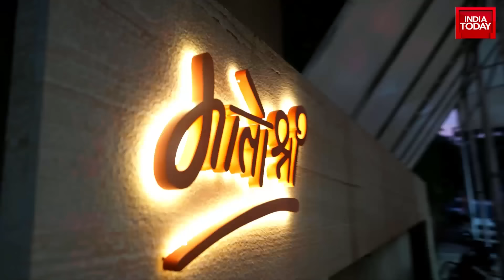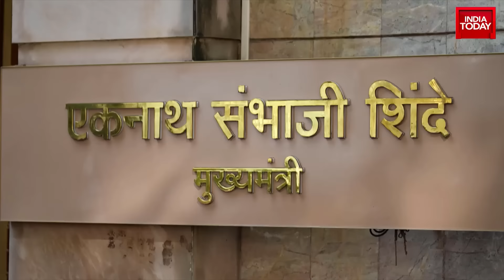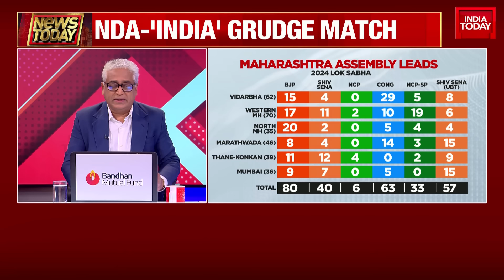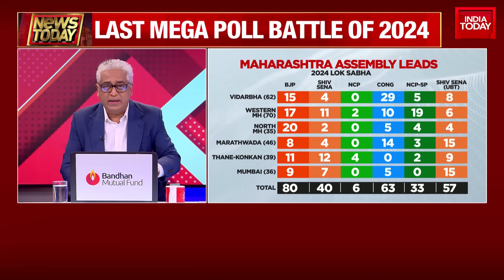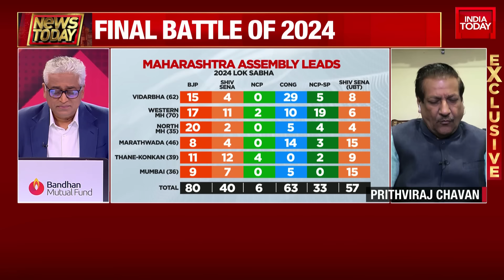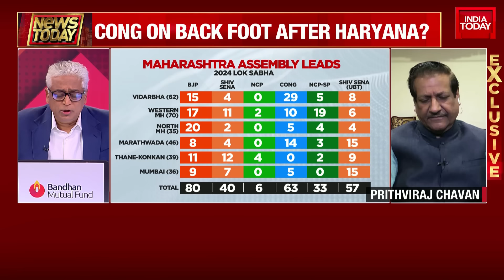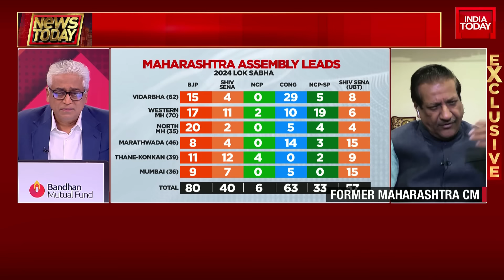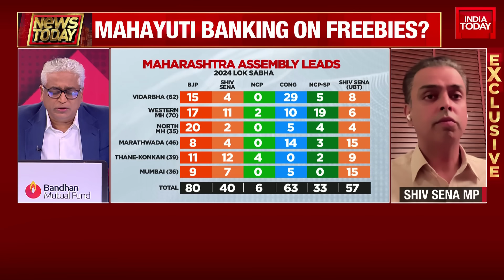News Today: Do Or Die For Shinde Sena? | Cong Aims For Maha Booster | mahayuti banking on freebies?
The Election Commission on Tuesday announced the dates for assembly elections in Maharashtra and Jharkhand. While Maharashtra will go to polls in a single phase on November 20, Jharkhand will vote in two phases on November 13 and 20.